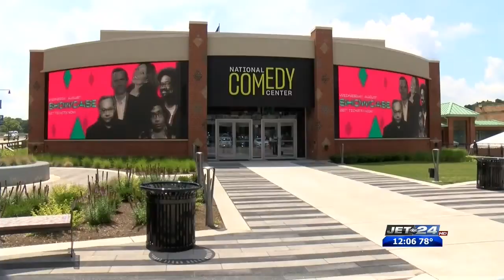Comedy Center Opens